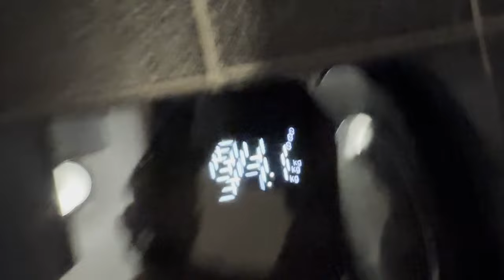IK BRENG NATUREL BODYBUILDEN TERUG - Dario Droog Aflevering #14